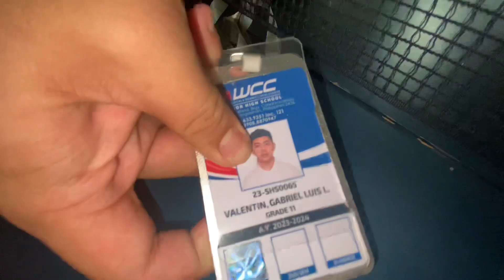RANDOM VLOGS at WCC Aeronautical & Technological College Binalonan Campus